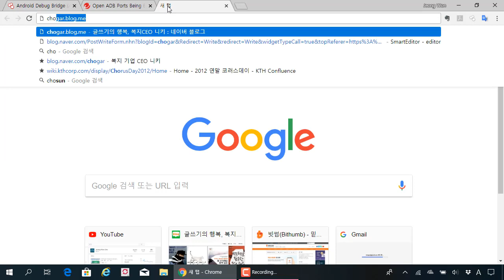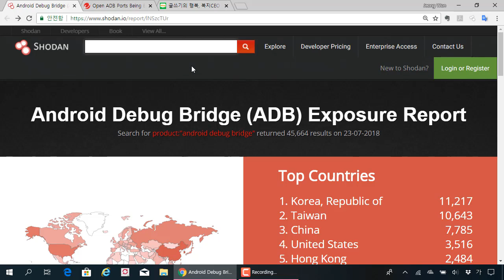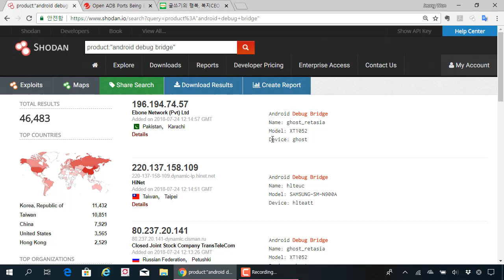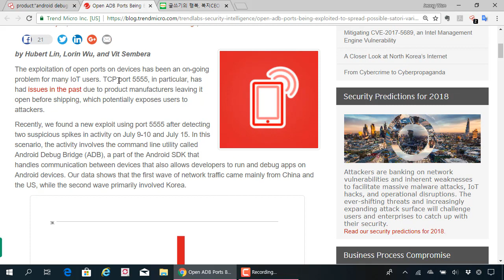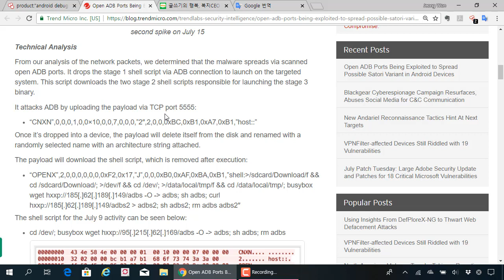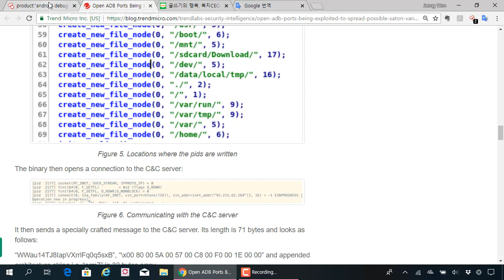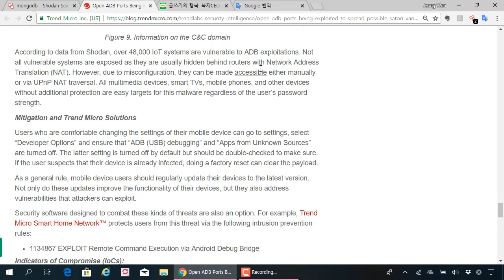(IT보안, 모의해킹) 쇼단에서 노출되는 ADB 포트의 보안위협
보안프로젝트 )에서 제공하는 IT보안 강의입니다. 이번 주제는 "쇼단에서 노출되는 ADB 포트의 보안위협" 입니다.

연구 목적으로 제작된 영상이며, 허가 받지 않은 서버 접근은 절대 금지합니다. 악의적인 목적으로 이용할 시 발생할 수 있는 법적 책임은 자신한테 있습니다. 이는 해당 영상을 열람할 때 동의하였다는 것을 의미합니다.